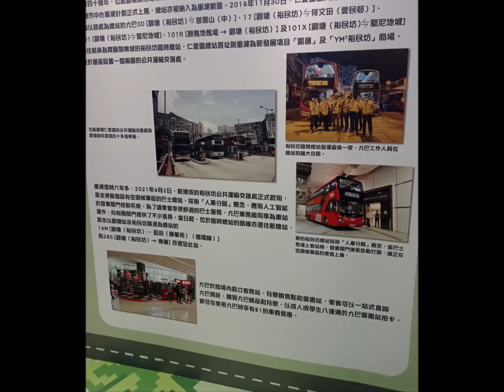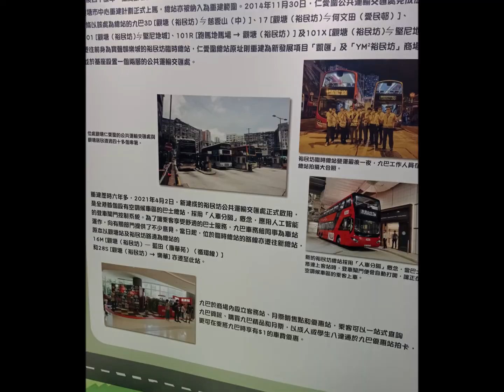YM2與您綠遊仲夏展覽相片集 第一集